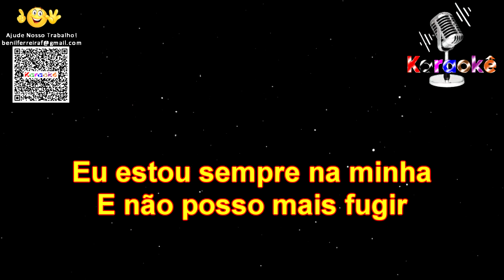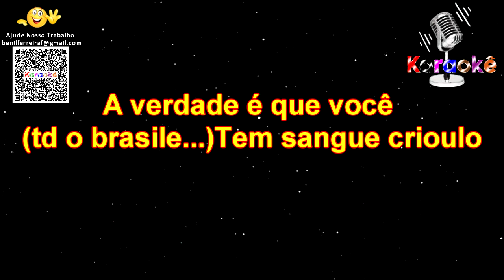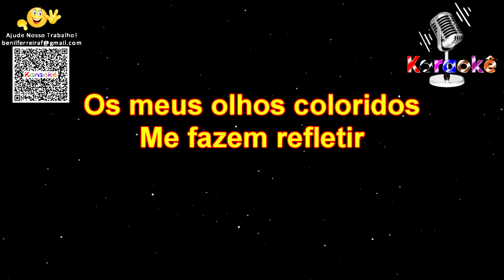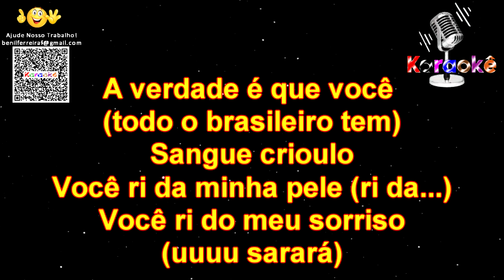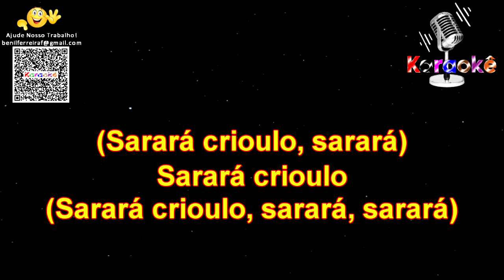Karaokê - Olhos Coloridos - Sandra Sá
KARAOKÊ - Vamos recordar cantado. É bom cantar aqui! Se GOSTAR manda um LIKE, COMPARTILHE. Se puder nos ajude com qualquer valor - Faz um PIX: ou acesse o QR CODE a esquerda acima na tela do vídeo. Muito OBRIGADO por estar AQUI.